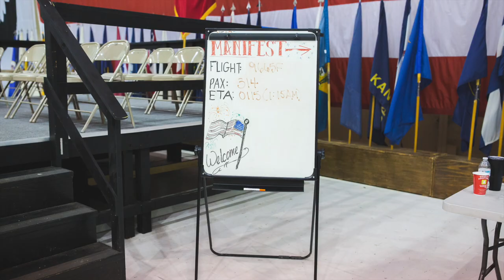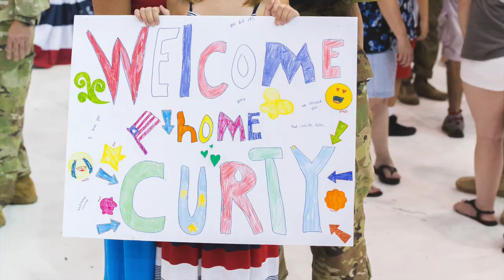Sgt Strange Military Welcome Home Ceremony - Hayley Stell Photography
Military Welcome Home Ceremony of Sgt Strange - Fort Campbell, KY